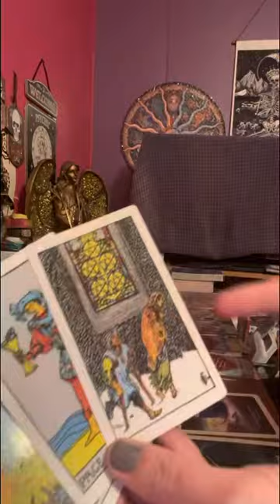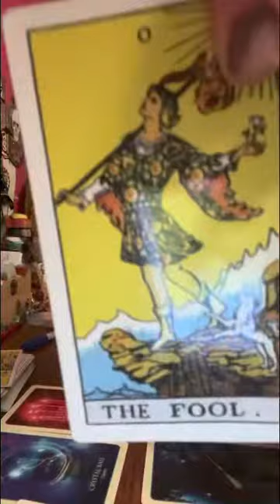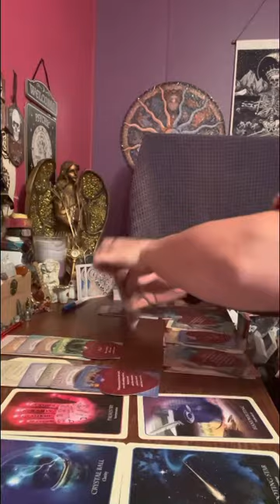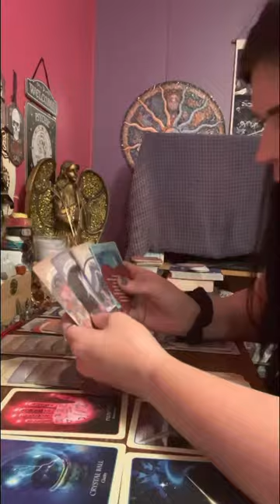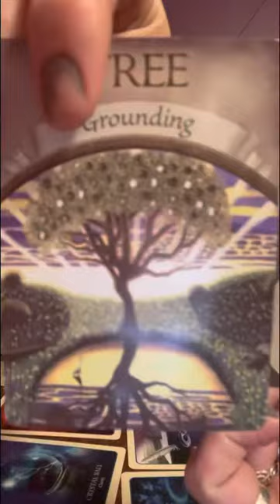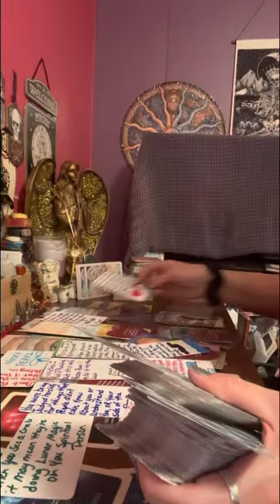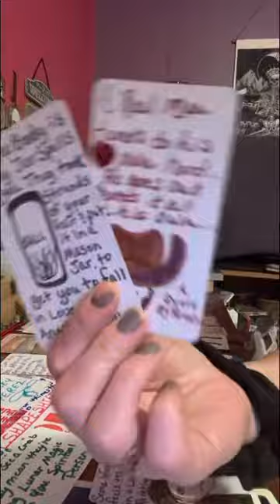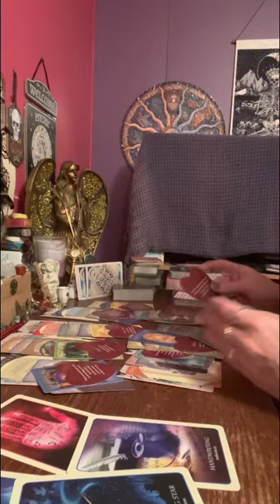collective it’s been confirmed that someone is stealing your handwriting & info